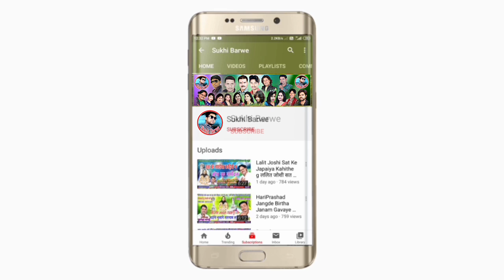दिल ह तोरो टुटही Yashwant Marko Cg Song Dil Ha Toro Tutahi यशवंत मार्को New Chhattisgarhi Gana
Song ~ Dil Ha Toro Tutahi
Male ~ Singar Yashwant Marko
Female ~
Lyrics ~ Yashwant Marko
Recording ~ MS Studio Pandatrai CG
Music ~ Ms Studio Pandatrai
Genral ~ Original
Released ~ 27 02 22